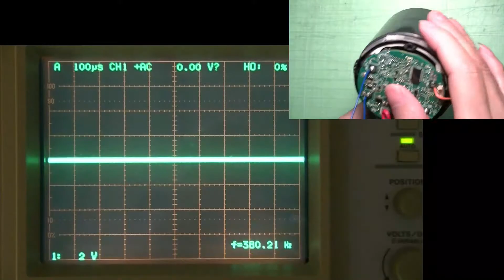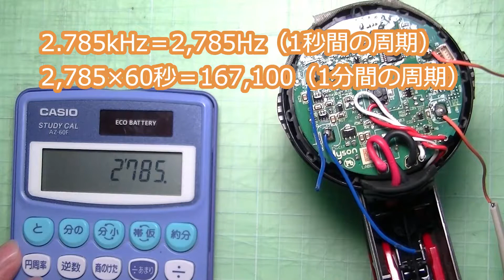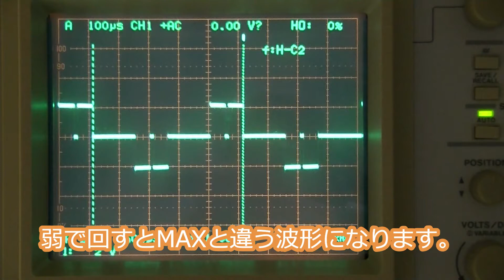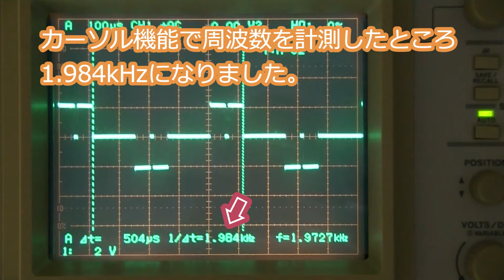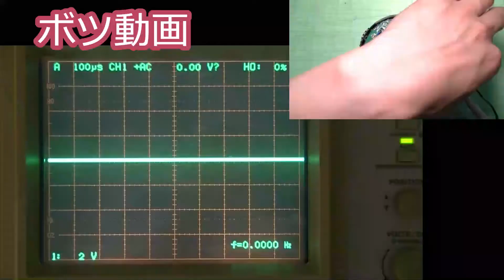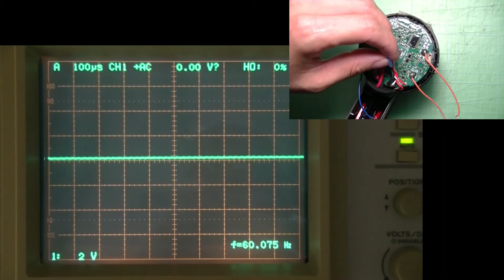ダイソンのデジタルモーターV6の回転数を計ってみよう!!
ダイソンデジタルモーターV6の回転数を何とかして調べてみようという話です。
カタログスペックは11万回転ですけど本当にその回転数が出ているのかな？

森アーT教授には宝の持ち腐れ的な98万円のアナログオシロスコープを使って波形を見てみます。
有名Youtuberのイチケンさんだったら完璧に解析されていると思いますが、こっちは素人なのですみません。

サイクロンユニット（脳みそ）を分解清掃している人はモーター部分も分解した方がいいです。かなりの汚れが詰まっているので悪臭の原因になります。
でも分解はダイソンさんも薦めてないと思うので自己責任でお願いします。

もくじ
0:00　イントロ
0:28　計測方法の説明
2:51　モーター部分の分解
3:18　はんだ付けタイム
3:48　互換バッテリーの話
4:41　計測
5:00　MAXスピード
6:21　弱スピード
7:46　補足説明
8:24　ボツ動画

長距離の連絡はのろしや腕木通信でお願いします。
もしくはチャンネルの概要欄のビジネス関係の問い合わせってのがありますよ。